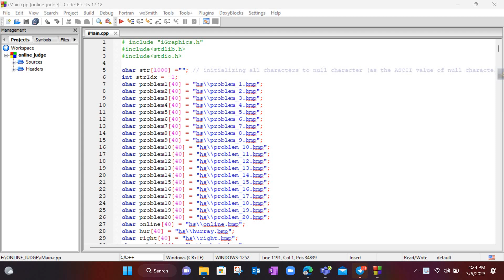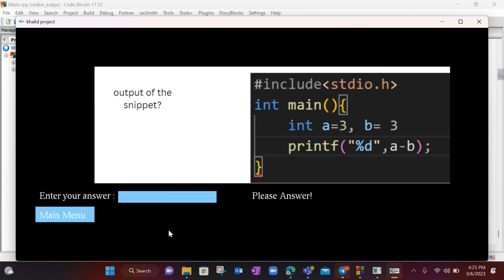CSE 102 Project (Online Judge)